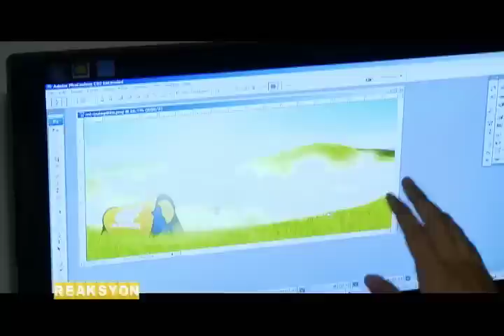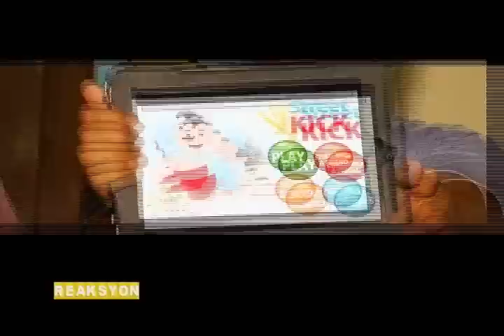Sipa Street Kick Featured on TV5's Reaksyon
Sipa featured on TV5 Reaksyon with Luchi Cruz-Valdes (September 24, 2012)